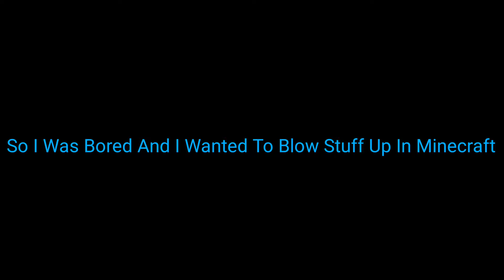Minecraft: Piglin Battle Royale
Xbox Gamertag:Dottyleopard289